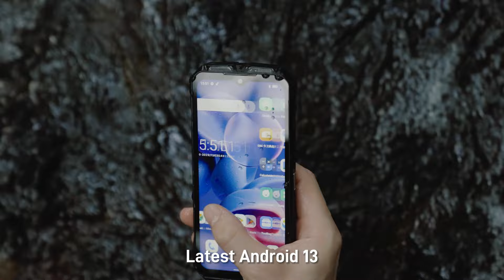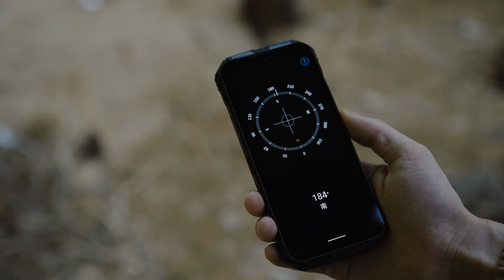DOOGEE V30 Pro Official Video | Photograph Your Travels More Clearly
📢Introducing Doogee V30 Pro
📸Incredible 200MP Ultra Clear Main Camera
💡Experience photography more clearly like never before with the 200MP ultra clear main camera. It captures stunningly detailed and vibrant photos, bringing your travel memories to life with breathtaking clarity.
✔️512GB Massive Storage
✔️10800mAh Mega Battery